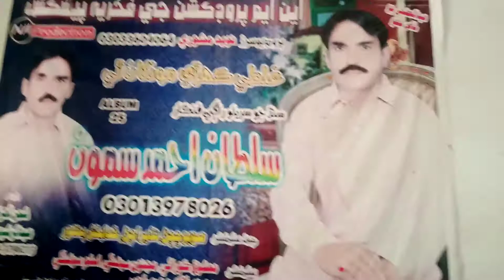Singer Nawab Ali Kharal03023219807فقير سلطان احمد سمون.نواب علي کرل....ڪلام...رخ يار جو ڪعبو آ